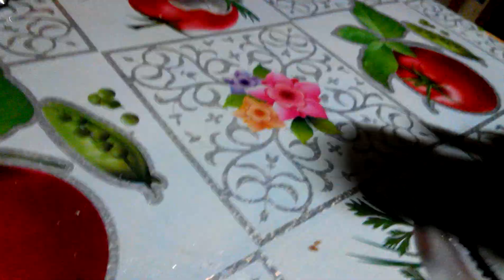Kinsmart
Mercedes benz 300sl 1:36 mercedes benz slsamg 1:36